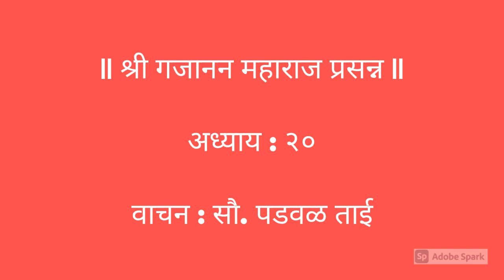🌺Shree Gajanan Maharaj Vijay Grantha Adhay 20/ श्री गजानन महाराज विजय ग्रंथ अध्याय २०🌺